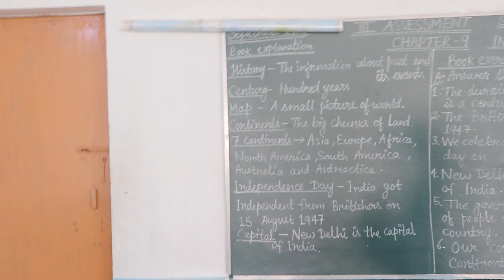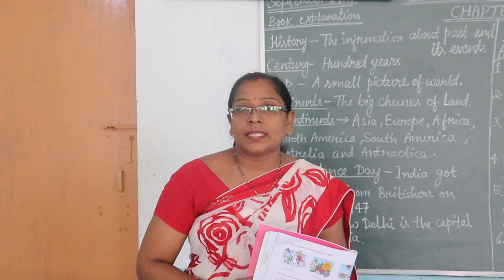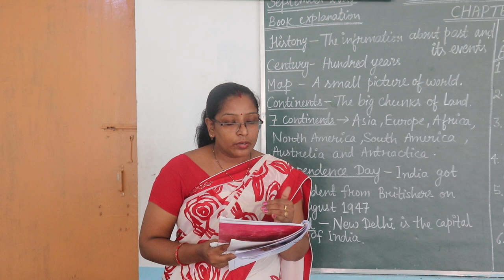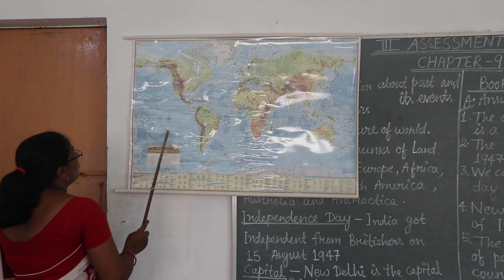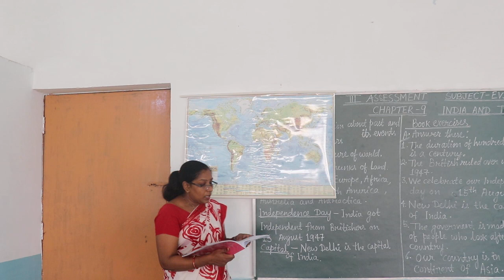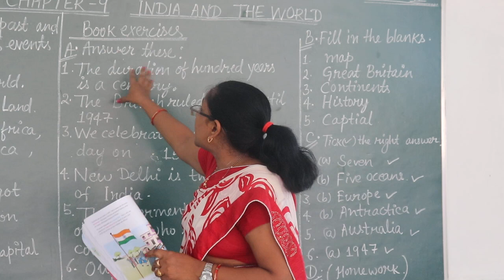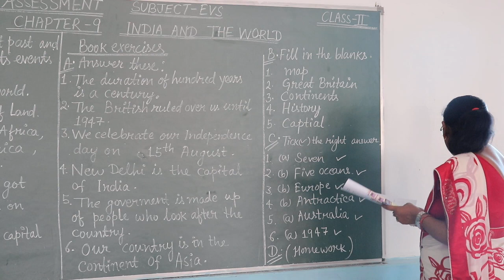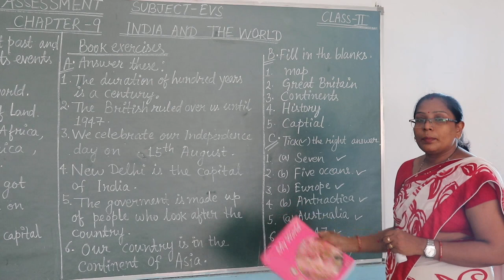CLASS 2 EVS CHAPTER 9 PART 1